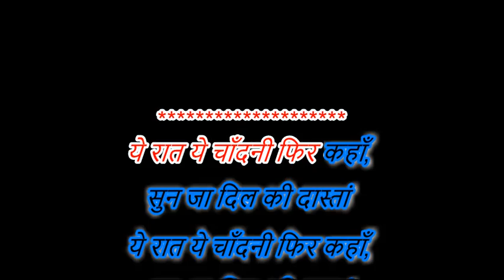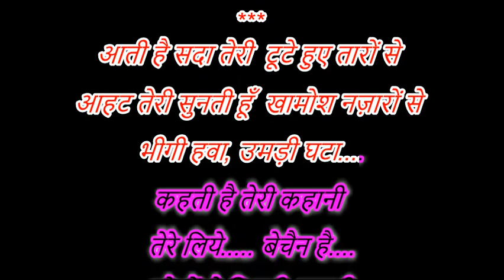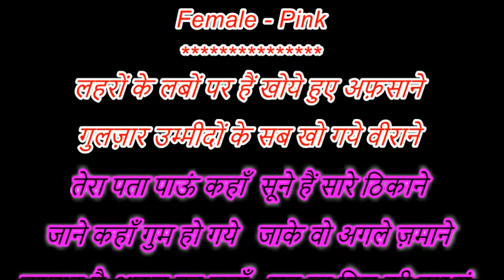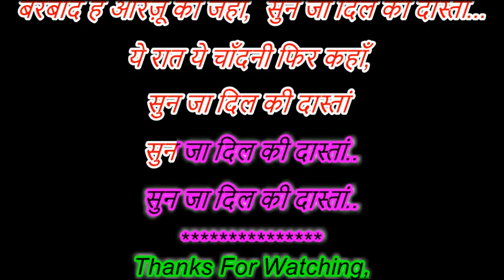Yeh Raat Yeh Chandni Phir kaha - Karaoke For Female With male Voice Of AJAY PATHAK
गीतकार : साहिर लुधियानवी,
गायक : लता - हेमंत कुमार,
 संगीतकार : सचिन देव बर्मन,
गीतसंग्रह/चित्रपट : जाल (१९५२)

Lyricist : Sahir Ludhianvi,
Singer : Lata Mangeshkar - Hemant Kumar,
Music Director : Sachin Dev Burman,
Album/Movie : Jaal (1952)